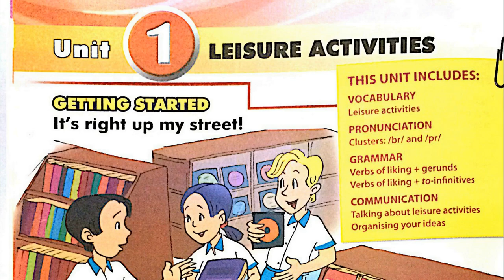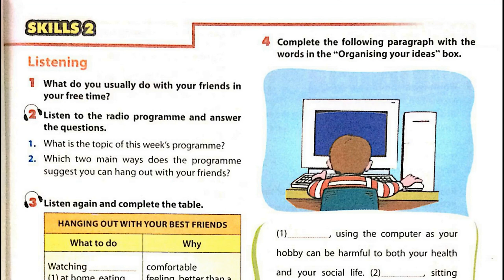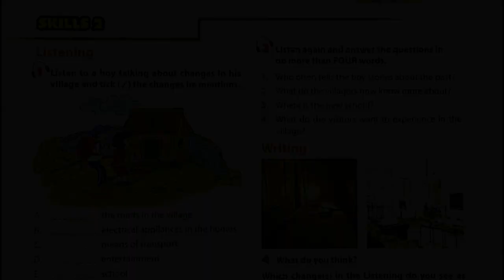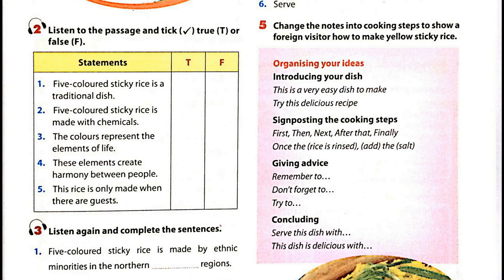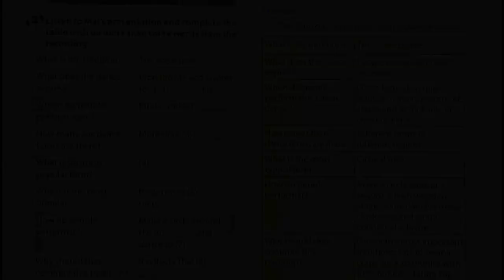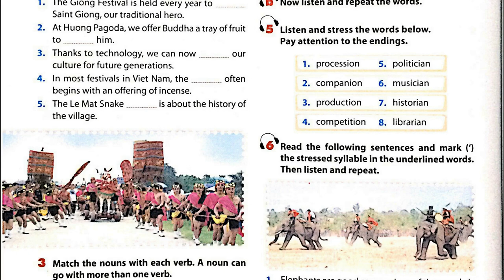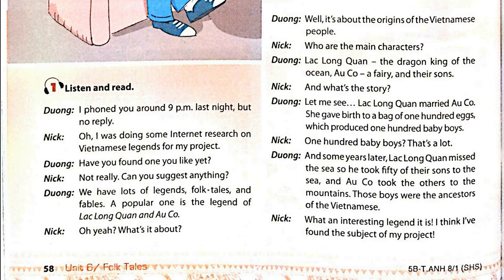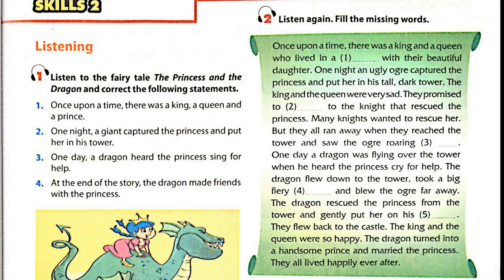Tổng Hợp Tiếng Anh Lớp 8 Full Học Kỳ I Chương Trình Mới Thí Điểm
tong hop tieng anh lop 8 thi diem tap mot